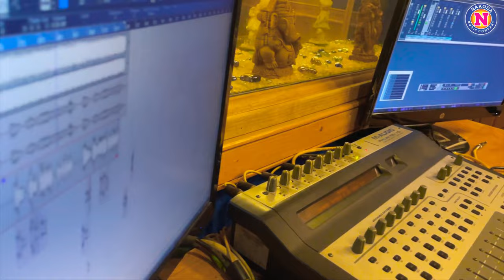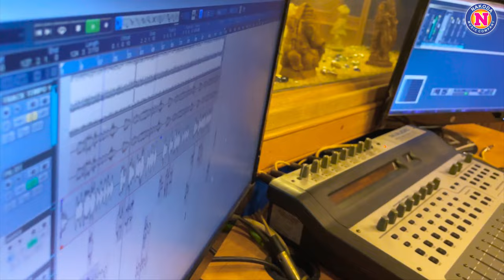Janu Tujhya Vina Karmat Nay | Rani Maske | Making Video | जानू तुझ्याविना करमत नाय | Marathi Lokgeet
Presenting Official Studio Making Marathi Song | Janu Tujyavina Karmat Nay | जानू तुज्याविना करमत न्हाय | Janu Tujhya Vina Karmat Nahi | Janu Tuzya Vina Karmat Nay | जानू तुझ्या विना करमत नाही | Tuzya Vina Mala Karmat Nay | मराठी रोमँटिक सोंग | Marathi Lokgeet | मराठी लोकगीत | Marathi Songs | Marathi Gani | मराठी गाणी | Rani Maske Song | Jaanu Vina Karmat Naay | Nakoda Music Company

Song Name - Jaanu Tujhya Vina Karmat Nay
Singer - Rani Maske
Lyrics & Music - Monu Ajmeri
Music Arranger - Sanket Patil
Video - Huzaif Punekar
Lable - Nakoda Music Company